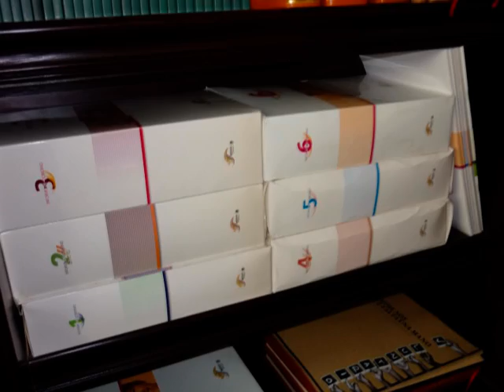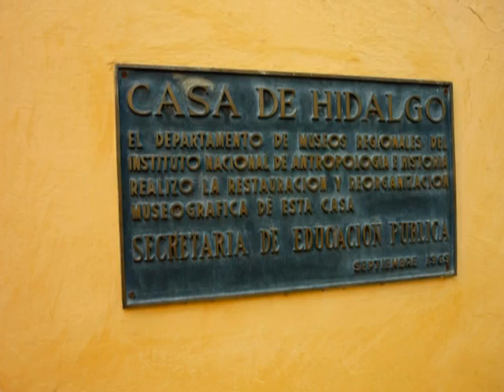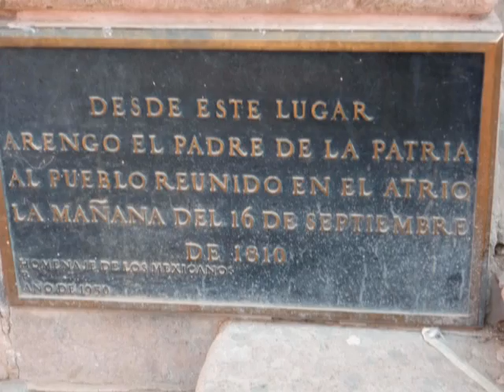✅ México Mágico Guanajuato Desconocido 🇲🇽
Gran viaje al centro de México, Guanajuato es un estado sin igual.